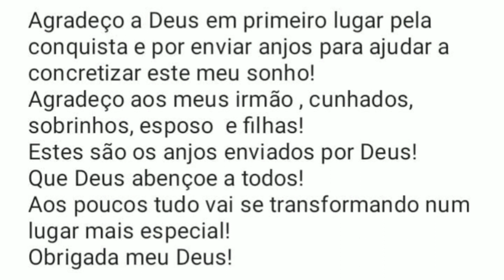Cercamos a chácara!🙏👏👏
Hoje estarei mostrando a chácara cercada.
Obrigada meu Deus!!🙏